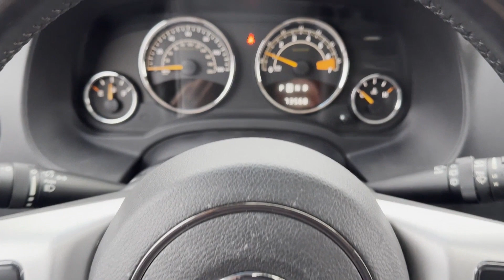Used 2017 Jeep Compass High Altitude Sterling Heights, Macomb, Rochester Hills, Shelby Twp/Utica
2017 Jeep Compass High Altitude 1C4NJCEB3HD189455 Video

This 2017 Jeep Compass High Altitude 1C4NJCEB3HD189455 is full of phenomenal features such as: